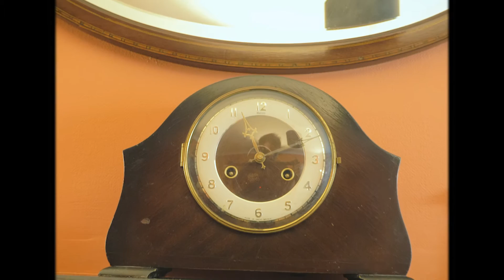Chief Keegan - The Slippery Kipper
Final release from our upcoming EP "The Slippery Kipper".

Luke Dunford-Composer,Organ
Mark Dudley-Guitar
Alan Elliott-Bass
Cian Hanley-Drums

Recorded in Mammy Dunford's House.

Recording and mixing by Scott Halliday.

Mastering by Stephen Ceresia of StonyField Mastering.

Video by Dock Visual.